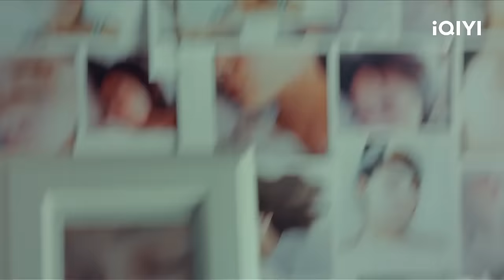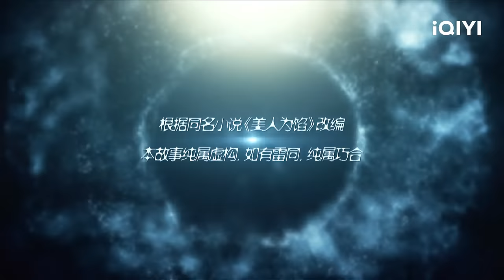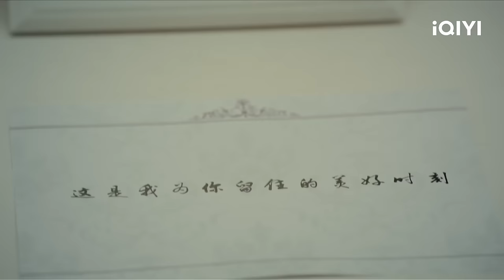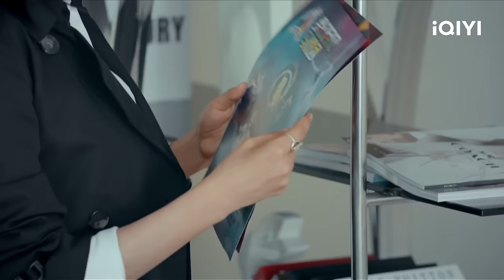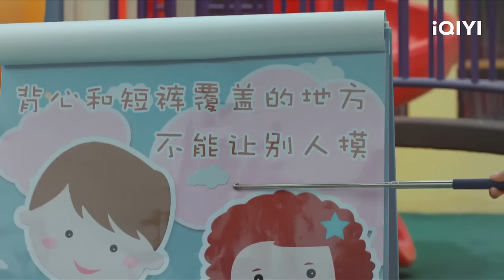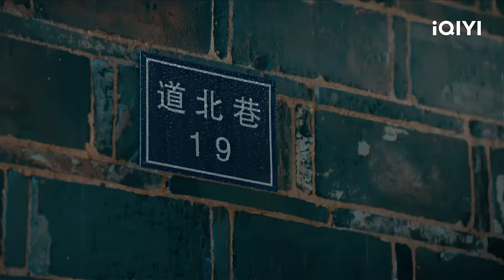【FULL】Lost Memory EP02: A detective Appears at the Scene of the Crime | 美人为馅 | iQIYI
【Introduction 】The story is about a police officer Bai Jinxi and her former boyfriend Han Shen met again after several years, and the two were trapped in a shocking conspiracy to solve various unsolved cases in countless dangerous shadows, and finally came together in a high intelligence crime suspense love story.

【Cast】Yang Rong, Bai Yu